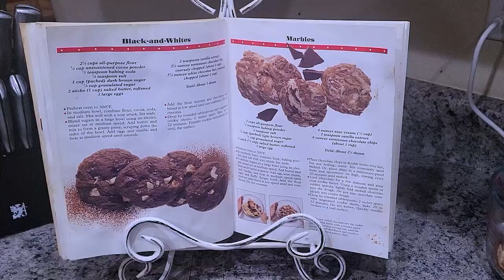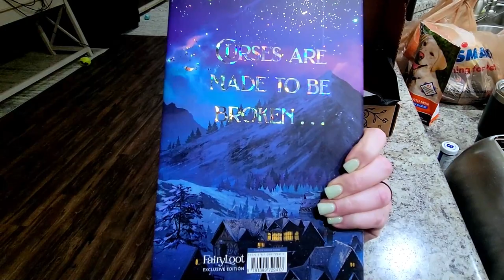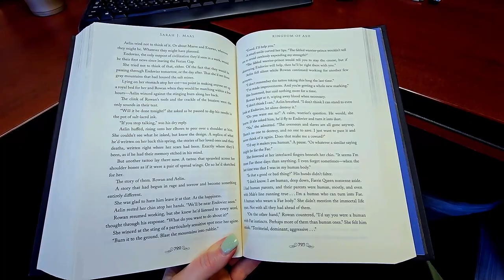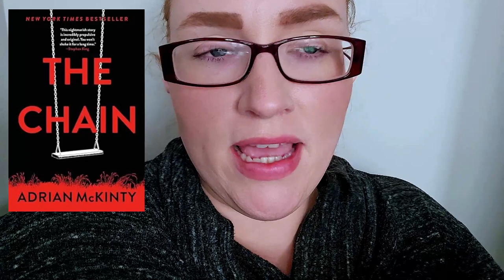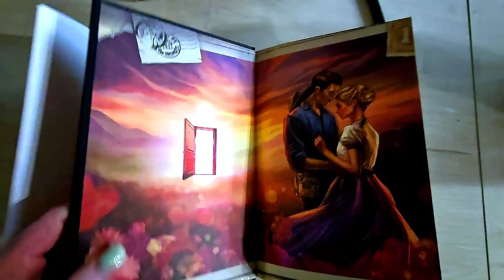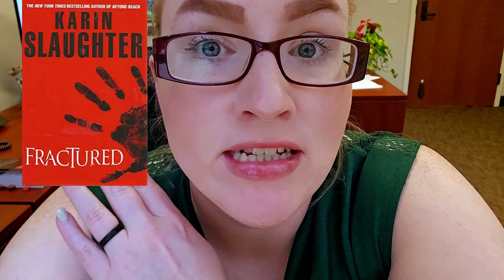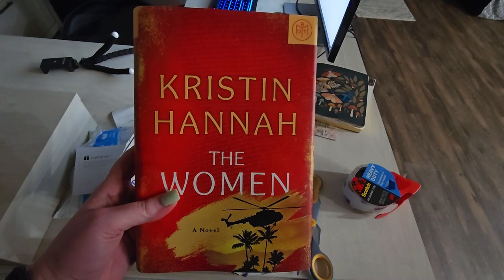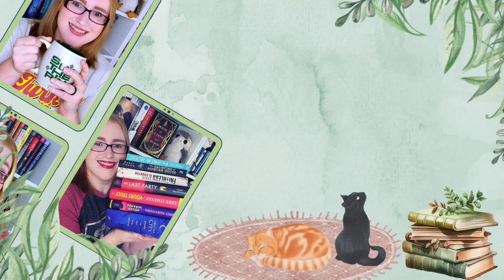Bi-Weekly Reading Vlog #3 - So Much Happy Mail, A Weightlifting PR and, of course....Cats!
Hi Friends,

I am finally, by the skin of my teeth, caught up with vlog editing and posting, so now we should be back to a bi-weekly schedule.

I hope you have been enjoying the vlogs!

🎶Music🎶:
End Credits: Music from Uppbeat (free for Creators!)

All music from this video was purchased from Uppbeat.com